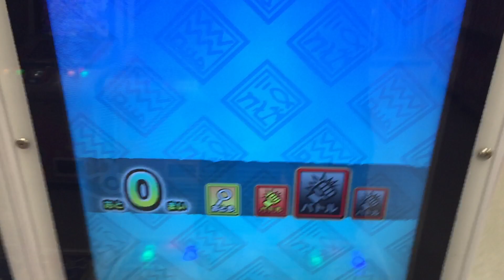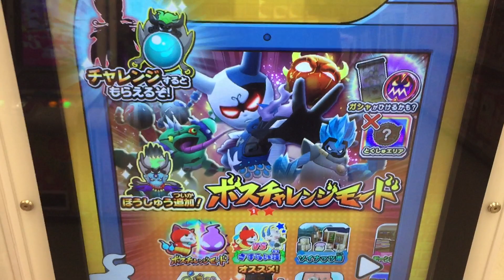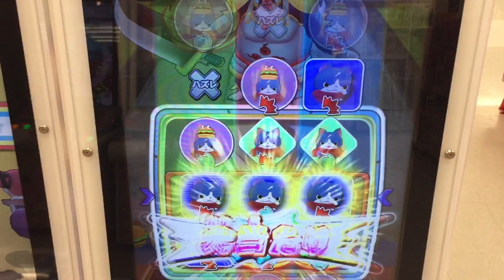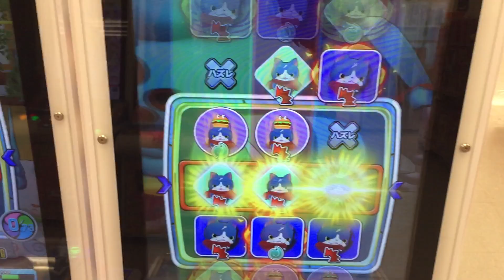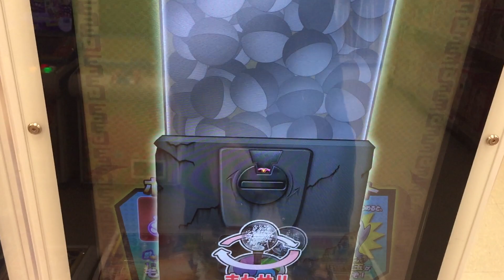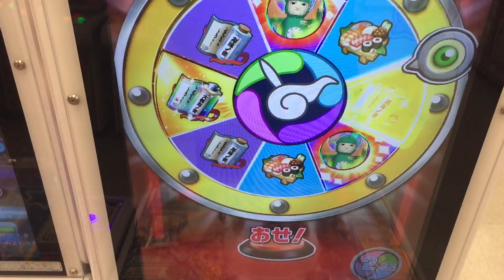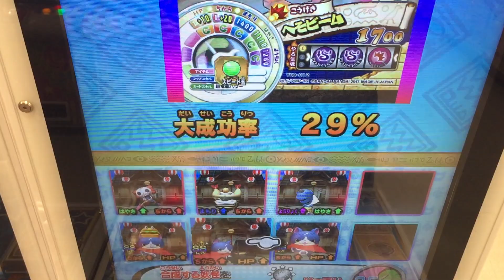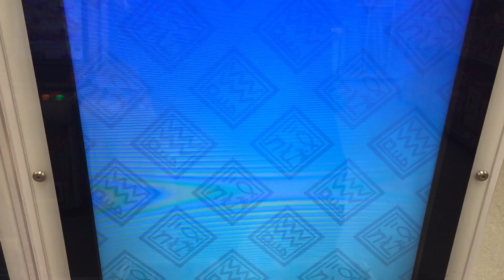妖怪ウォッチウキウキペディアドリーム 9弾 SSランク 覚醒アンドロイド山田 妖怪ドリームルーレット ゲットなるか？ 映画シャドウサイド 鬼王の復活と超連動 ブシ王 Yo-Kai Watch 2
9弾いよいよスタート！ 暗黒神を目指してボスチャレンジモード そして山田が。。。

次→

9弾がいよいよスタート！また楽しんでいきましょう！神エンマとの戦いが楽しみです！

9弾 のラインナップ

神
蛇王カイラ
闇エンマ

ビッグボス
ダークマスター

T-USAピョン
エンマ大王 エンマブレード
しょうりん爺
覚醒アンドロイド山田 SSランク

Yo-Kai Watch
妖怪手錶
요괴워치
ガシャ